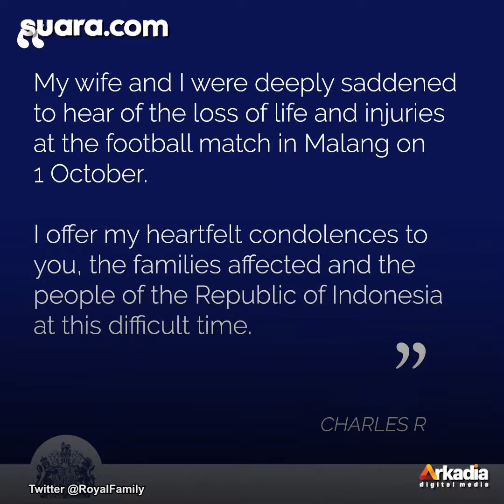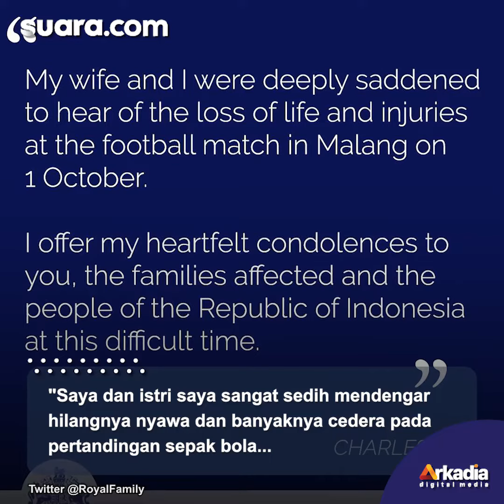Raja Charles Sangat Sedih dan Berduka pada Korban Tragedi Kanjuruhan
Tragedi Kanjuruhan usai pertandingan sepak bola antara Arema dan Persebaya di Stadion Kanjuruhan, Kabupaten Malang, Sabtu (1/10/2022) meninggalkan luka mendalam bagi para keluarga korban.

Tragedi Kanjuruhan sendiri menarik perhatian masyarakat luas, tidak hanya di Indonesia, tetapi mancanegara.

Bahkan, informasi mengenai Tragedi Kanjuruhan yang memakan ratusan korban jiwa ini juga dilihat oleh Keluarga Kerajaan Inggris. Selengkapnya dalam video ini.

Pengisi Suara / Video Editor: Sysy / Bayu Yunianto